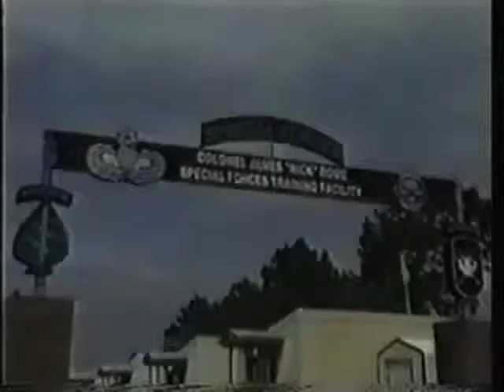SOWT - Air Force Special Operations Weather Team